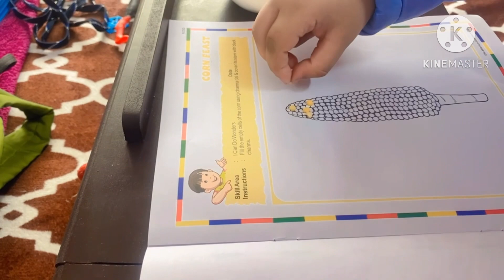Thand Se Bura Haal Hua 🤧💁‍♀️